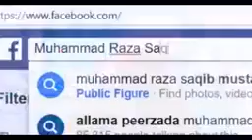Jawani Men Tauba Ka Ajar By Raza Saqib Mustafai YouTube 2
AISHLING BOND Jawani Men Tauba Ka Ajar By Raza Saqib Mustafai